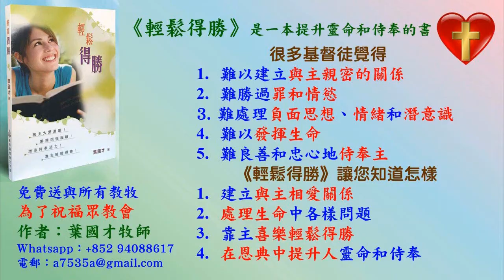新約信徒不需要行割禮和遵從舊約的禮儀 - 徒15:1-21 - 2022.11.08 葉牧師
新約信徒不需要行割禮和遵從舊約的禮儀  徒15:1-21

請肯定戶口名字是：Global Fire Missions Ministries Limited.

1. 與主的關係：怎樣建立與主相愛的關係，怎樣從主的愛得力，怎樣深信神的供應和計劃。
2. 處理生命：怎樣不被人、罪、負面思想情緒和潛意識、婚姻和生活的問題、和侍奉的問題影響。
3. 進入不同層次的侍奉：侍奉可以由簡單的生活見證，到建立別人的靈命，或進入策略性的侍奉。

《輕鬆得勝》的特色：
1. 一目了然：簡單知道怎樣處理和發揮生命。
2. 有實際可行的方法：我和很多人曾20年實際地應用。
3. 可以輕鬆喜樂地得勝：可以在恩典中輕鬆喜樂地處理任何問題，不需要在壓力下成長。因為耶穌的軛是容易的，而神喜悅我們任何真心的努力。
4. 活出《輕鬆得勝》並不太難：處理和發揮生命並不是遙不可及。